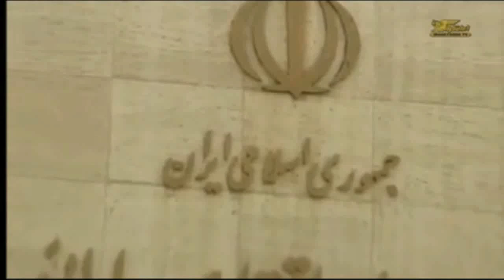تلویزیون ایران فردا - تفسیر خبر پنجشنبه ۱۶ آبان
در برنامه امشب « تفسیر خبر» جمشید چالنگی با آقای وفا آذر بهاری روزنامه نگار و آقای ناصر محمدی در لندن گفتگو می کند.